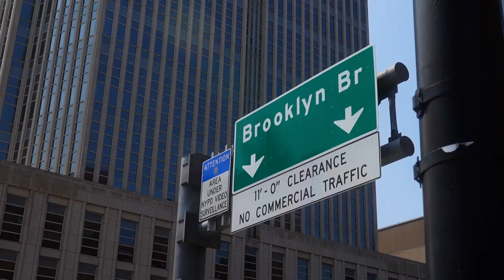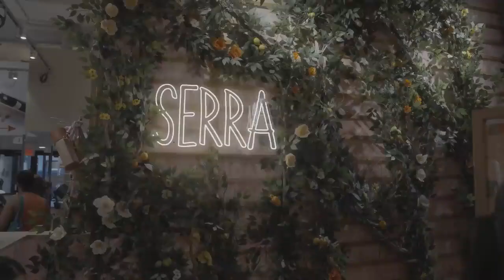y2mate is My First Year in NYC Working in Big Tech gM9cfptkluM 720p 1712684232